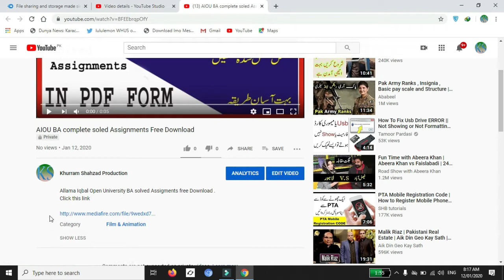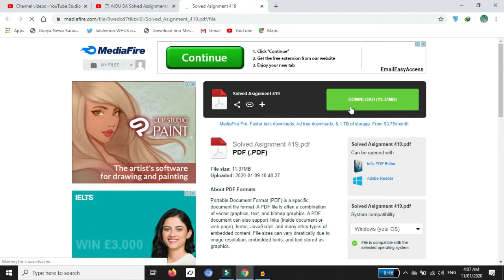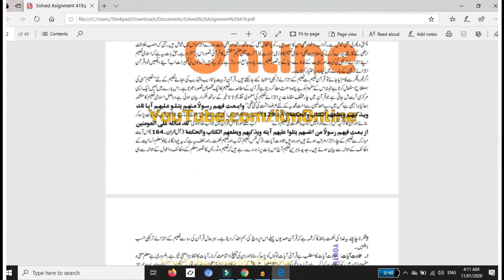AIOU B.ed 8610 Solved Assignments Autumn 2019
Allama Iqbal Open University AIOU B.ed 8610 Autumn 2019 solved Assignments .